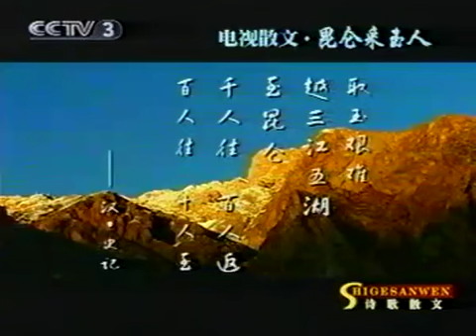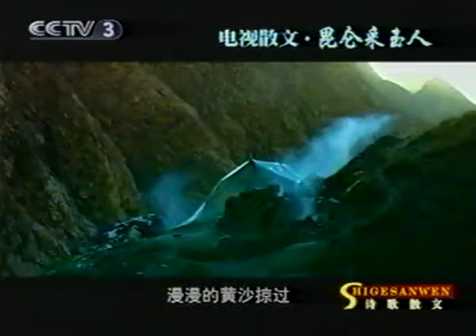昆仑采玉人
电视诗歌散文《昆仑采玉人》